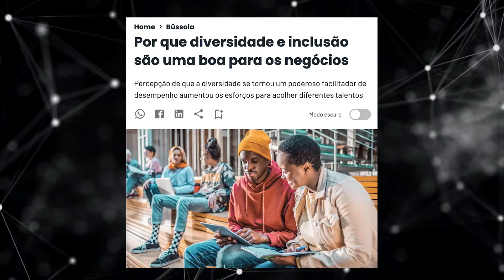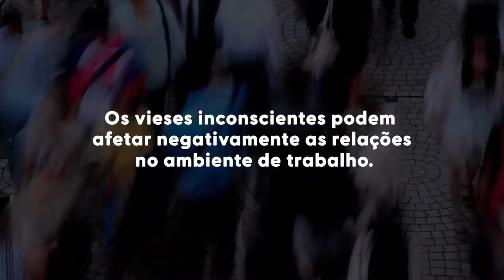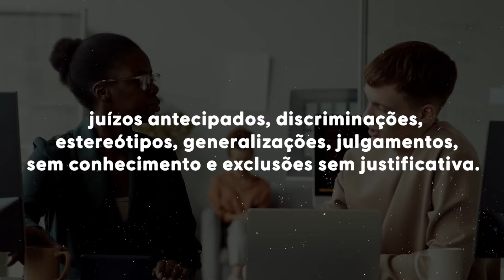O que São OS VIESES INCONSCIENTES e Como Eles Impactam a Igualdade, Diversidade e Inclusão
Conheça mais sobre os nossos programas de saúde e treinamentos para empresas acessando o nosso ou conte-nos como podemos te ajudar enviando um email para

Temos conteúdos incríveis toda semana, para te ajudar a treinar sua mente e fazer as transformações que busca para sua vida.  Aqui falamos sobre saúde mental e física, desenvolvimento pessoal, mindfulness e meditação, ciência e psicologia e muito mais.

Capítulos:
00:00 Eu tenho um sonho
01:13 Apresentação
01:48 Vieses inconscientes
05:45 Afinidade
06:38 Confirmação
07:36 Estereótipo de gênero
08:24 Primeira impressão
10:28 Como podemos mudar isso?
13:24 Inscreva-se

Em um mundo em constante evolução, a diversidade é um dos principais pilares da sociedade moderna. Isso se reflete também no ambiente de trabalho, que precisa ser inclusivo e promover a igualdade em todos os aspectos. Para alcançar esses objetivos, é fundamental combater os vieses inconscientes, que muitas vezes passam despercebidos e prejudicam a diversidade nas empresas. Neste artigo, abordaremos a importância da inclusão no ambiente de trabalho e como os vieses inconscientes podem afetar a diversidade nas empresas.

O que são vieses inconscientes?

Os vieses inconscientes são preconceitos que as pessoas não sabem que possuem e que afetam suas decisões e comportamentos. Esses preconceitos podem estar relacionados a gênero, raça, idade, orientação sexual e outras características que fazem parte da diversidade humana. O grande problema é que, como são inconscientes, muitas vezes esses preconceitos passam despercebidos, mas ainda assim afetam as decisões e comportamentos das pessoas.

Como os vieses inconscientes afetam a diversidade nas empresas?

Os vieses inconscientes afetam a diversidade nas empresas de diversas formas. Um exemplo é a afinidade. As pessoas tendem a se identificar e se conectar mais com indivíduos que são parecidos com elas em termos de gênero, idade, raça, origem social e outros aspectos. Isso pode levar a uma falta de diversidade em equipes de trabalho e a exclusão de pessoas que não se enquadram no perfil dominante.

Outro exemplo é a confirmação. As pessoas tendem a buscar informações que confirmam suas crenças e a ignorar informações que as contradizem. Isso pode levar a uma falta de diversidade de opiniões e perspectivas em equipes de trabalho e a um ambiente menos inovador e produtivo.

O estereótipo de gênero é outro viés inconsciente que pode afetar a igualdade de gênero no ambiente de trabalho. As pessoas tendem a associar certas características a homens ou mulheres e a julgar indivíduos com base nesses estereótipos. Isso pode levar a uma falta de oportunidades para mulheres em áreas dominadas por homens e a um ambiente de trabalho hostil para as mulheres.

A primeira impressão é outro viés inconsciente que pode afetar a diversidade no ambiente de trabalho. As pessoas tendem a formar opiniões rapidamente com base na aparência, vestimenta, sotaque e outros aspectos superficiais. Isso pode levar a preconceitos e discriminação contra pessoas que não se enquadram no padrão dominante.

Como combater os vieses inconscientes e promover a igualdade de gênero e diversidade nas empresas?

Uma das maneiras mais eficazes de combater os vieses inconscientes é aumentar a conscientização sobre o assunto. É importante que as empresas ofereçam treinamentos e workshops sobre vieses inconscientes para seus funcionários, a fim de que possam reconhecer e combater seus próprios preconceitos.

Além disso, é importante que as empresas estabeleçam metas claras de diversidade e inclusão e trabalhem para alcançá-las. Isso inclui medidas como a inclusão de mais mulheres e pessoas de minorias étnicas em cargos de liderança, a criação de programas de mentoria e a adoção de práticas de recrutamento mais inclusivas.

A igualdade de gênero e diversidade nas empresas não é apenas uma questão de justiça social, mas também um fator crítico para o sucesso dos negócios. As empresas que promovem a diversidade e a inclusão têm uma vantagem competitiva significativa, pois são capazes de atrair e reter talentos diversos, criar soluções inovadoras e ter uma imagem mais positiva perante o público.

Para promover a igualdade de gênero e diversidade nas empresas, é necessário um esforço coletivo. É preciso que todos os envolvidos, desde os funcionários até a alta direção, estejam comprometidos com a causa e trabalhem juntos para criar um ambiente de trabalho mais inclusivo e diversificado.